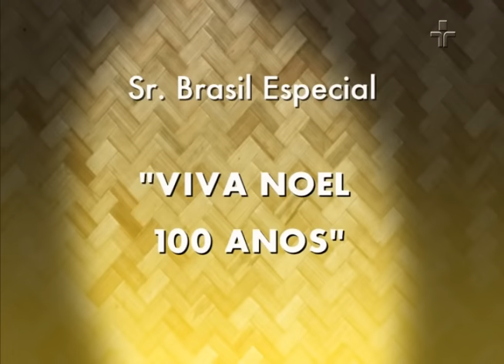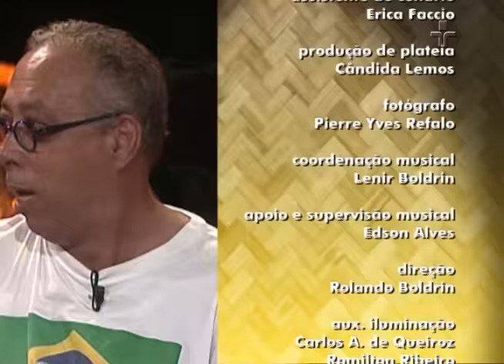Sr. Brasil | Especial Noel Rosa | 11/12/2022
A TV Cultura reapresenta neste domingo o Especial Noel Rosa - 100 anos, exibido em setembro de 2010 para homenagear o centenário do artista.

Noel de Medeiros Rosa foi sambista, cantor, compositor, bandolinista, violonista brasileiro e um dos maiores e mais importantes músicos no Brasil.

O programa recebe Roberto Mahn, Agenor de Oliveira, Carona Brasil e Dona Jandira para interpretar as canções do sambista.